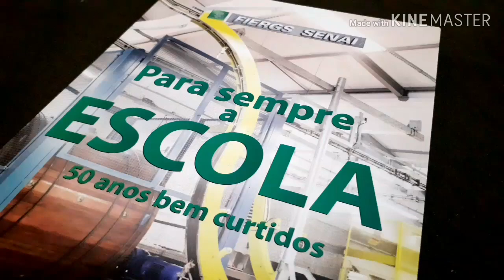#1 Livro Para Sempre a Escola - Capa e autoria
Resumo do livro Para Sempre a Escola. 50 anos bem curtidos. Para adquirir o livro acesse
Este vídeo tem como único propósito divulgar a história da Escola de Curtimento, atualmente IST Couro e Meio Ambiente de Estância Velha/RS.